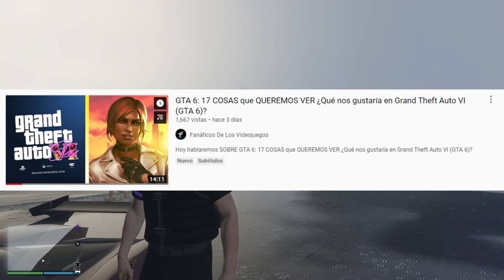GTA 6: 17 COSAS que NO QUEREMOS ❌ VER!! (NO LO HAGAS POR FAVOR ROCKSTAR!)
Hoy hablaremos SOBRE GTA 6: 17 COSAS que ❌ NO QUEREMOS VER!! I NO LO HAGAS POR FAVOR ROCKSTAR!/  curiosidades información, noticias y más. gta vi (gta 6) 17 cosas